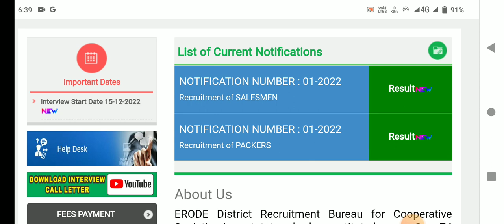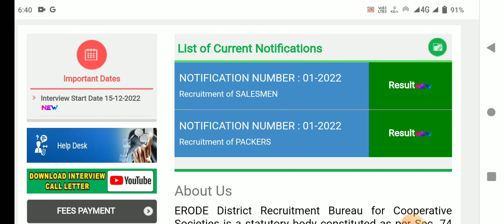🌟tn ration shop result 2023 latest news tamil | ration kadai result 2023